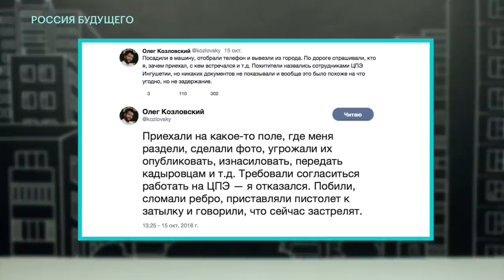Навальный о территориальном споре между Чечнёй и Ингушетией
🌃 Алексей Навальный высказывает свое мнение относительно территориального спора между Ингушетией и Чечнёй.

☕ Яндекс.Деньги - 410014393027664